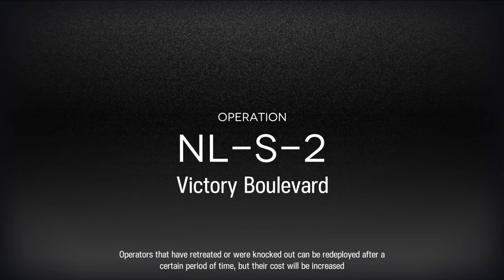𝐍𝐋-𝐒-𝟐 / 𝐍𝐞𝐚𝐫 𝐋𝐢𝐠𝐡𝐭 𝐄𝐯𝐞𝐧𝐭 / 𝐀𝐫𝐤𝐧𝐢𝐠𝐡𝐭𝐬